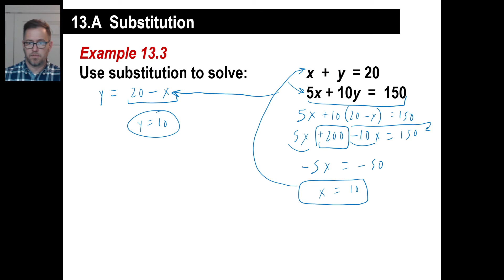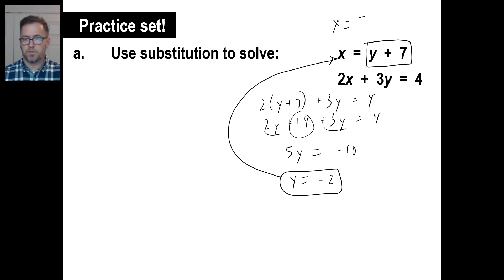Saxon Math - Algebra 2: 3rd Edition (Lesson 13 - Substitution, Area of an Isosceles Triangle)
Enjoy this free video lesson for the great John Saxon's Algebra 2 3rd Edition textbook.  (This set only goes through Lesson 114 of 129, just FYI.)
Interested in online dual enrollment classes taught from a Christian worldview?
Also available: homeschool resources for American Government, Civics, Economics, or high school literature

BE SURE TO READ THIS!